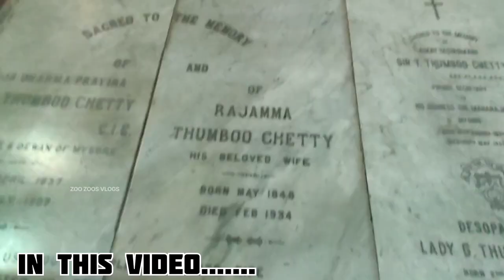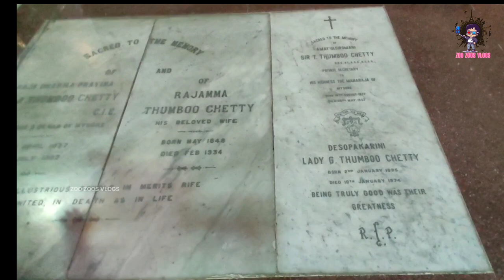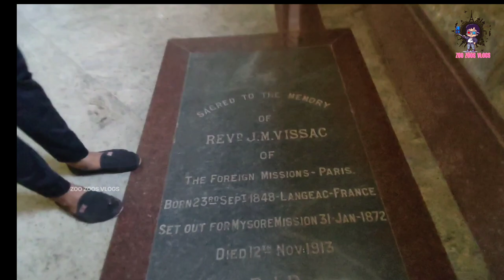100 Years oldest Church In Bangalore 😨 | FIRST CHURCH ⛪ BY HINDU KING 👑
Description: 👻 Welcome to Zoo Zoos Vlogs! Join us on a spine-chilling journey as we explore the mysterious and haunted St. Xavier's Church in Karnataka, a place with a rich history dating back to the 18th century.

🏰 The Enigmatic Past: Discover the secrets that lie within the ancient walls of St. Xavier's Church, originally built in the 1800s. Learn about the church's unique history, from its inception as the first St. Xavier Church in Karnataka to the intriguing story of the Hindu king buried within its sacred grounds.

🔍 Inside the Crypt: In this exclusive exploration, we take you inside the crypt where the remains of the Hindu king are said to rest. Witness the awe-inspiring fusion of Hindu and Christian influences in the architecture, a testament to the cultural diversity and historical significance of this hidden gem.

🎨 Art and Architecture: Delve into the exquisite art and architecture of St. Xavier's Church. From intricate carvings to breathtaking stained glass windows, each element tells a story of the past. Our detailed analysis uncovers the hidden meanings behind the symbols and designs, shedding light on the fusion of two distinct cultural worlds.

🌟 Highlights of the Video:

🏰 Historical significance of St. Xavier's Church.

👻 Haunting tales and paranormal experiences.

🎨 In-depth exploration of the unique art and architecture.

🕰️ Insights into the 18th-century burial practices.

🕵️‍♂️ Unraveling Mysteries: Join us as we attempt to unravel the mysteries that surround this haunted church. From eerie echoes to unexplained phenomena, our investigation into the paranormal will keep you on the edge of your seat.

🍽️ Travel and Food: As always, we intertwine our exploration with the local flavors and culinary delights of the region.

🙏 Thank you for joining us on this haunting journey! Leave your thoughts, experiences, or questions in the comments below. Until next time, stay curious and keep exploring!

BGM as take from Below channels & pls do support them also
🫸 Copy Clear @copyclear
🫸 Mini Ringtone
🫸 VRD NCS TAMIL CHANNEL
🫸 RINGTONE JUNGLE
🫸 NCS TAMIL BGM
🫸 NEAR-TO-PERFECT OSTs

What's Your Queries:-

Exploring the Secret of Bangalore Days through Bangalore Vlogs, we discovered the Best Place in Bangalore with a rich History in Bangalore. We visited a Historic Place in Bangalore and learned about the Oldest Church in South India. While exploring the Oldest Church in India, we uncovered the British Church in India and marveled at the Biggest Church in India. Additionally, we explored the Oldest Church in Tamil Nadu and the Oldest Church in Kerala. The Indian Church of Christ in Kochi, Kottayam, Kolkata, and Trivandrum left us fascinated.

As we delved into Catholic Churches in India, we found a Famous Church in Tamil Nadu and the Oldest Church in Chennai. Venturing further, we discovered the Visiting Church in India and the First Catholic Church in the World. Exploring Goa, we encountered the Oldest Church in Goa and the Most Famous Church in South Goa. Our journey continued to the Oldest Churches in the World, including the Indian Church of Christ in Chennai and a Famous Church in Kanyakumari.

The Church in India, especially the Roman Catholic Church in India, has a significant presence with many Oldest Churches in Kerala and throughout the country. Some of these places have haunted stories, and we even stumbled upon a Haunted Church during our travels. Intrigued by the mysterious, we documented Haunted Videos, Haunted Stories, and even encountered a Haunted Beyoncé moment. From a Haunted Blog to a Bigg Boss Haunted Scene, our exploration included a Haunted Challenge and a Haunted Call. Whether it was Camping Haunted or a Haunted Funny Video, the journey led us to a Haunted Ghost and the mysterious Haunted Kuan. We visited Haunted Locations, the Haunted Mansion, and explored Haunted Places through a Haunted Podcast, all while channeling the spirit of Poe's Haunted tales."